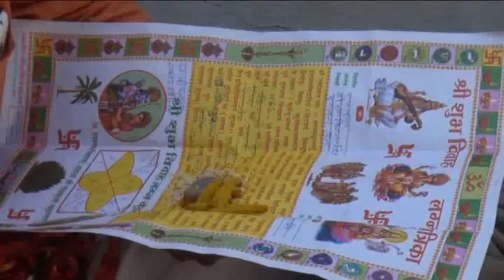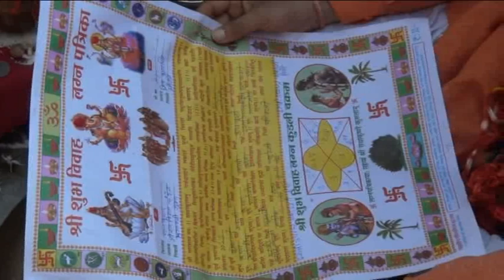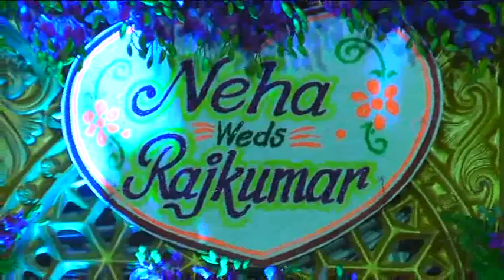S part _1